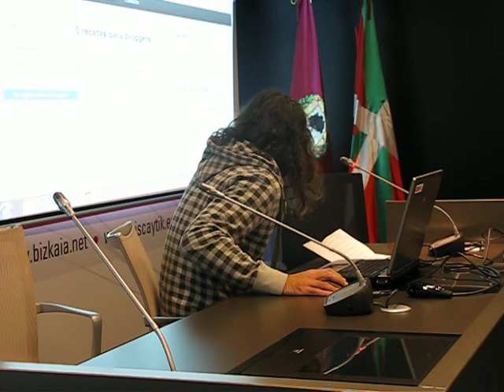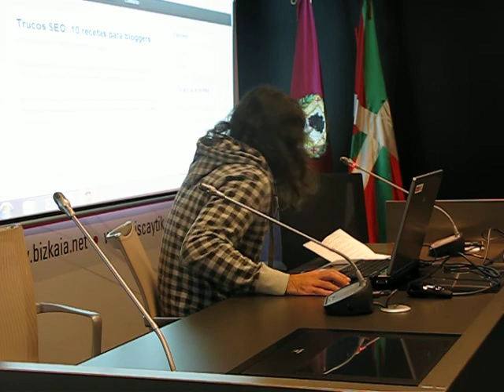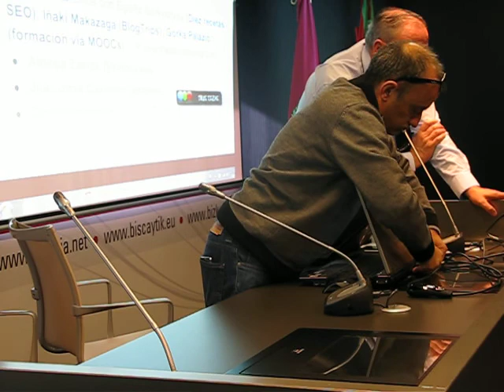Aprendizaje en GetxoBlog 5º Encuentro 7º